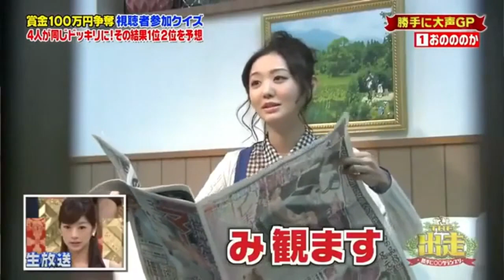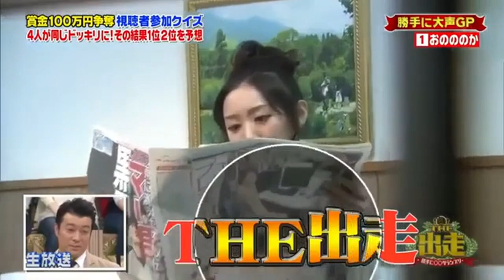**It's A Prank Hilarious Japanese Pranks**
Background Music
 The Epic 2 by Rafael Krux